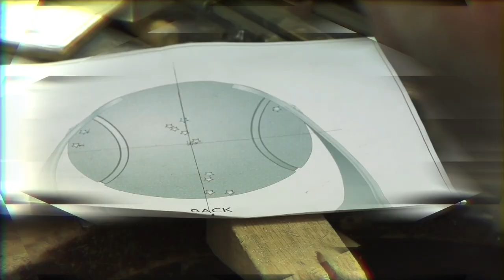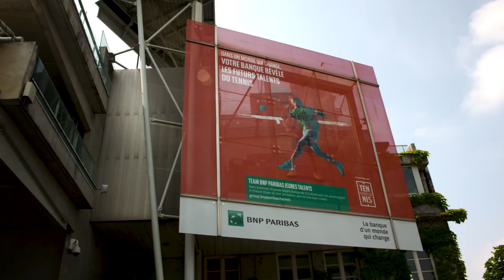One-on-One with Chris Evert | Episode 2: Simona Halep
Chris Evert, an 18-time Grand Slam champion, goes One on One with 10 former year-end No.1 player, Simona Halep.